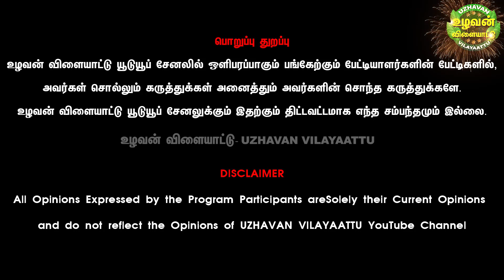ஒரே ஈத்தில் இரட்டை கிடாரி கன்றுகள் ஈன்ற காங்கேயம் மயிலை பசு ஒரே இடத்தில்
ஒரே இடத்தில் இரண்டு மயிலை பசுக்கள் ஒரே ஈத்தில் இரட்டை கன்றுகள் ஈன்றது.
இரட்டை கன்று ஈன்ற மயிலை பசு
இரண்டுமே கிடாரி கன்றுகள்
காராம்பசு கிடாரி கன்று, மயிலை கிடாரி கன்று
தொடர்புக்கு :

காங்கேயம் காளைகள் ரேக்ளா பந்தயம்
மணல்மேடு சமத்தூர் பொள்ளாச்சி ரேக்ளா பந்தயம்
, கோயம்புத்தூர்